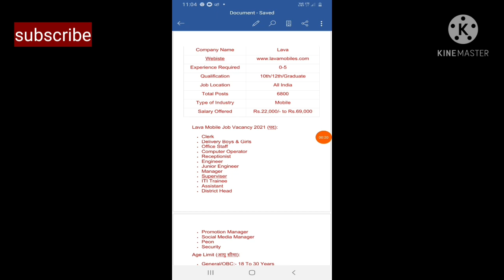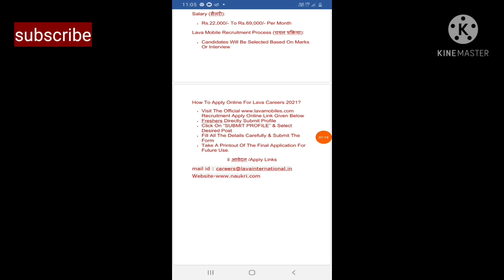### Jobs in Lava mobile### Apply online###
Salary

Rs.22,000/- To Rs.69,000/- Per Month

Application Fees

General/OBC:- Rs.0/-

SC/ST:- Rs.0/-

Lava Mobile Recruitment Process

Candidates Will Be Selected Based On Marks Or Interview

How To Apply Online For Lava Careers 2021

Recruitment Apply Online Link Given Below

Freshers Directly Submit Profile

Click On “SUBMIT PROFILE” & Select Desired Post

Fill All The Details Carefully & Submit The Form

Take A Printout Of The Final Application For Future